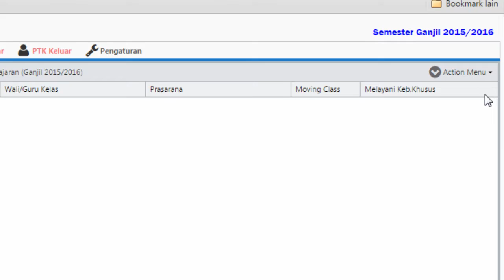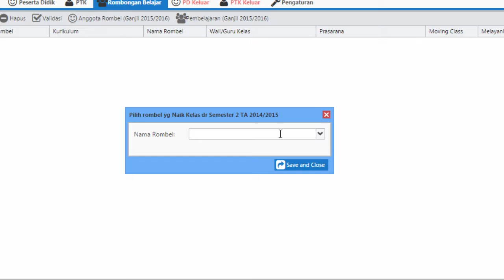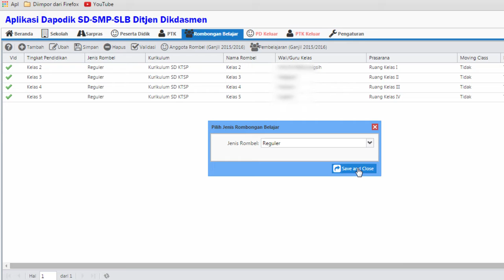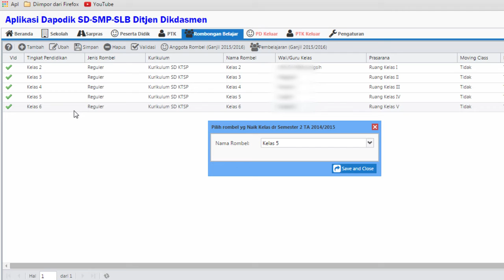Cara Menaikkan Kelas Peserta Didik Dapodikdas 4.0.0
Cara Naikkan Tingkat Kelas Peserta Didik - Dapodik 4.0.0 Tahun 2015